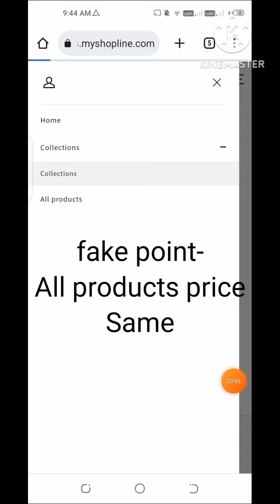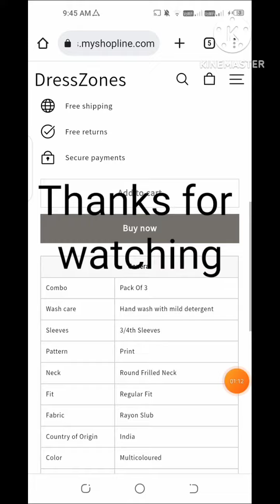dresszones kurti suits review | dresszones myshopline com reviews | kurti suits combo scam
dresszones kurti suits review | dresszones myshopline com reviews | kurti suits combo offer scam | cheap price kurti suits shopping review | combo kurti suits shopping online

don't buy